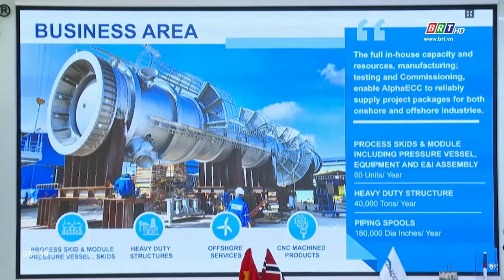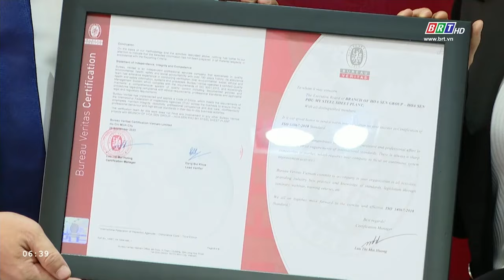Doanh nghiệp BR-VT sản xuất xanh để hướng đến xuất khẩu bền vững | BRTgo